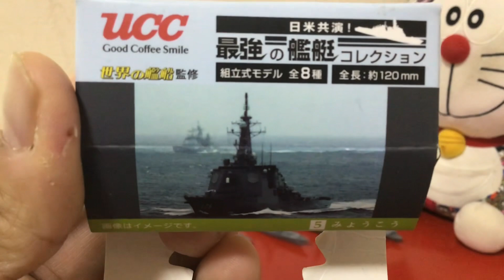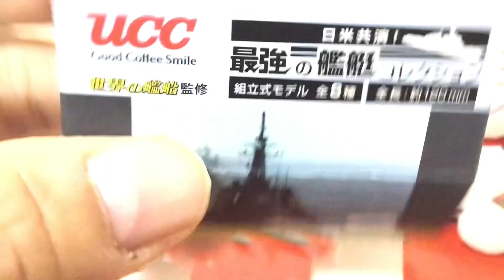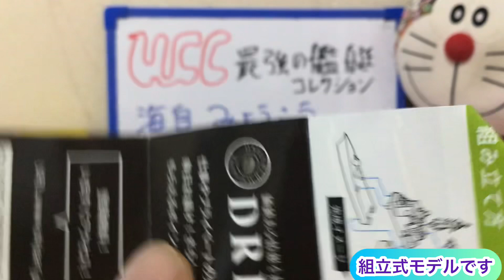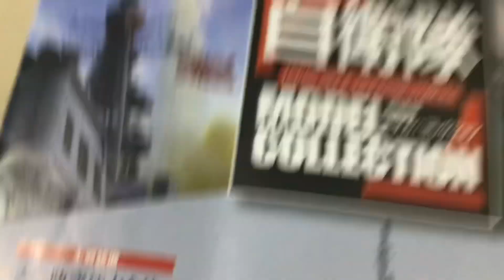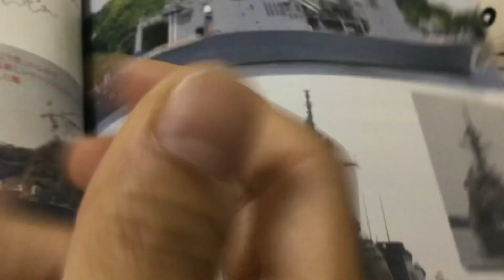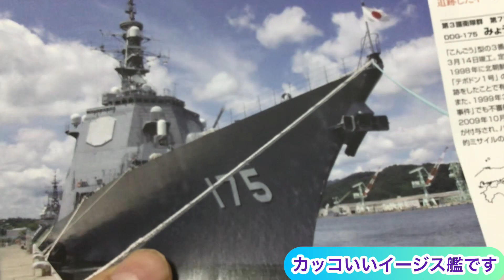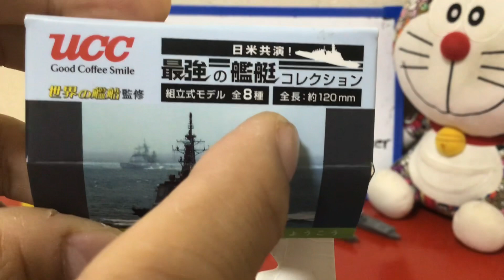UCC最強の艦艇コレクションの護衛艦みょうこうのご紹介 UCC JMSDF Myōkō Destroyer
今回、UCCの最強の艦艇コレクションの護衛艦みょうこうを紹介します。
カッコいいイージス艦のモデルです。

I want to introduce JMSDF Myōkō destroyer model
It is a cool warship model